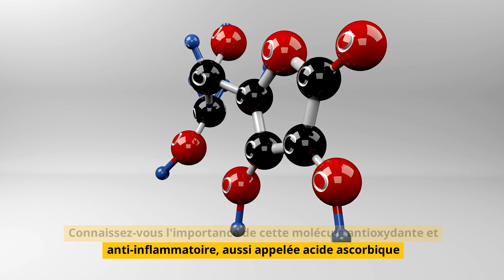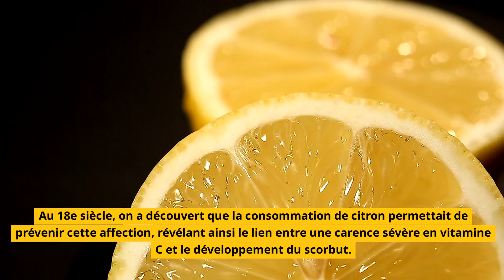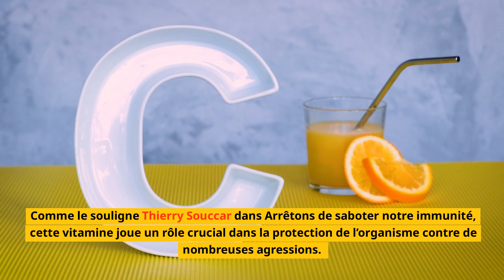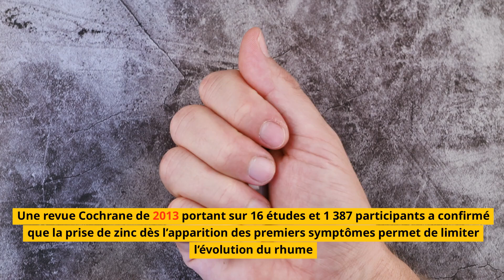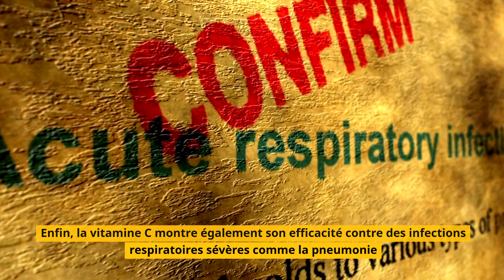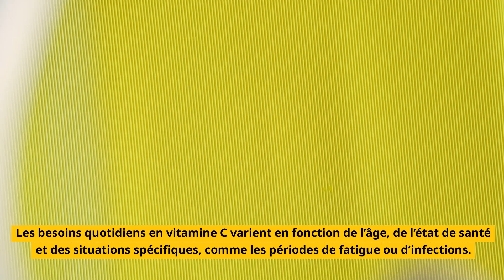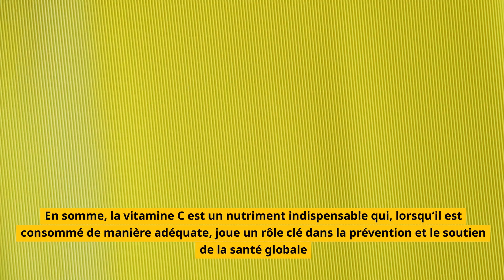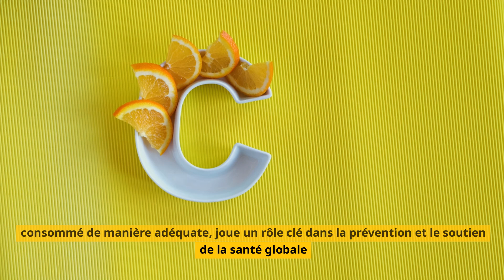Vitamine C : L’alliée parfaite contre les infections hivernales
Dans cette vidéo, nous explorons les incroyables bienfaits de la vitamine C, une molécule essentielle pour renforcer votre immunité, surtout pendant la saison froide. Vous découvrirez comment cette vitamine antioxydante et anti-inflammatoire aide votre corps à lutter contre les infections et améliore le fonctionnement de votre système immunitaire. Restez avec nous pour apprendre comment faire de la vitamine C votre meilleure alliée santé cet hiver.